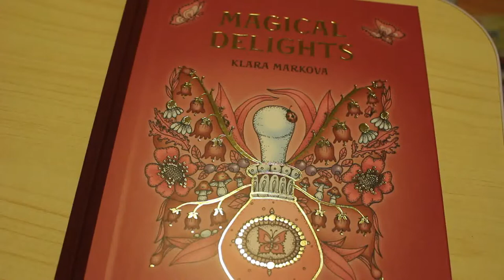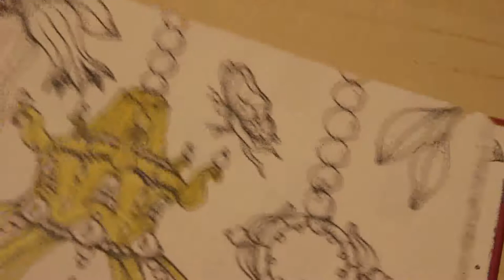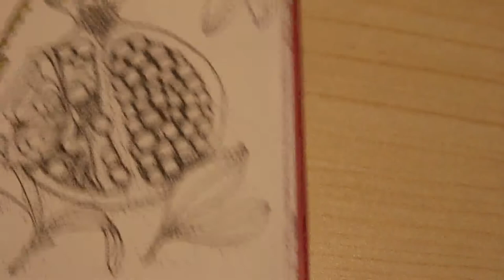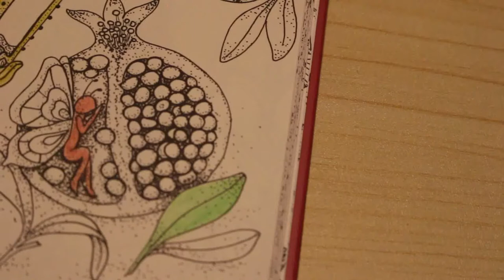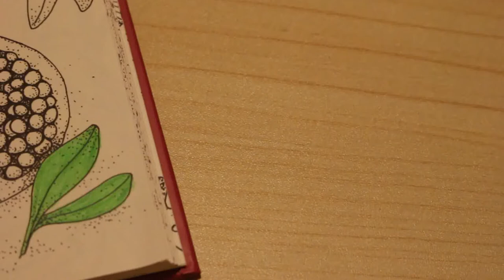Adult Colour and Chat Magical Delights by Klara Markova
Using Faber Castell Polychromos